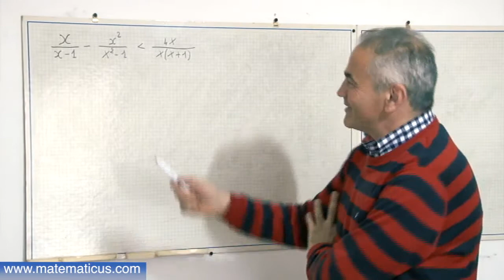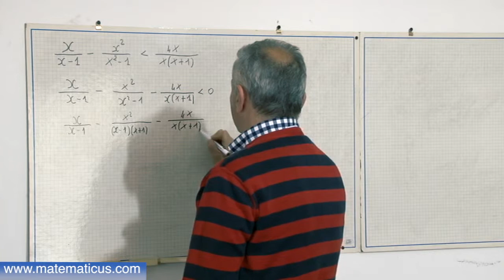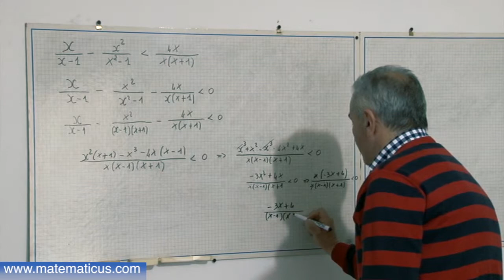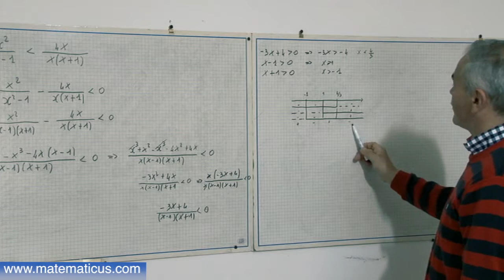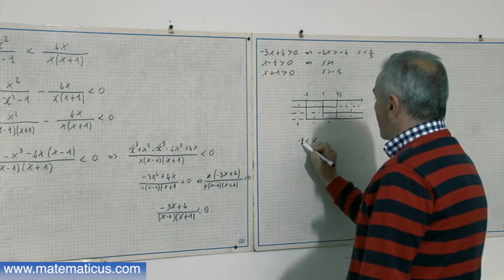Disequazione frazionaria, esercizio svolto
Video 220.- Disequazione frazionaria, esercizio svolto